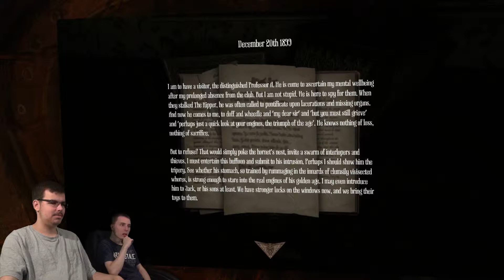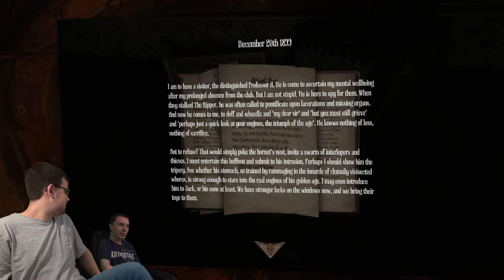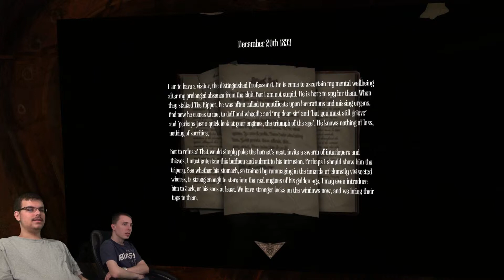Let's Play, Amnesia a Machine for Pigs (3)